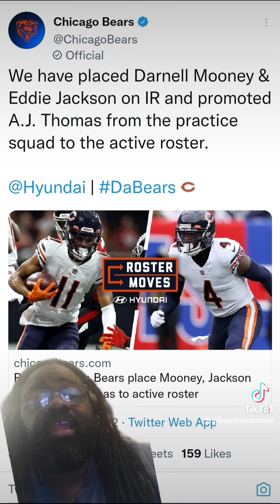Chicago Bears place key starters on both sides of the ball on IR